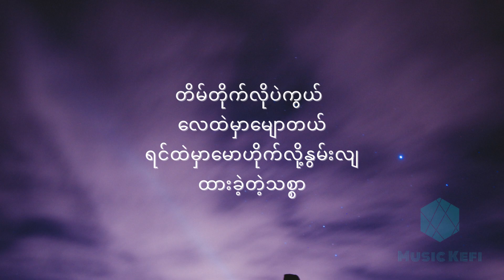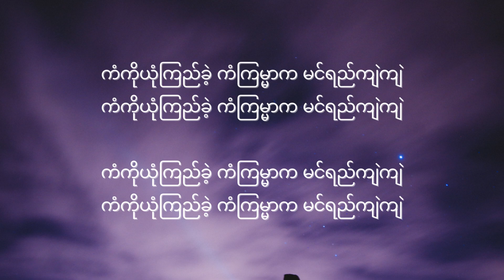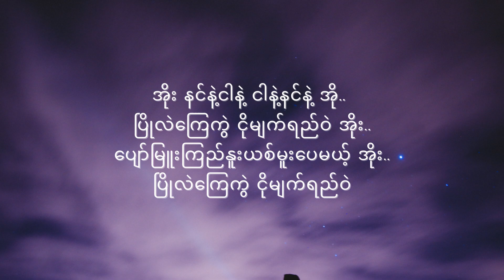စိုင်းစိုင်းခမ်းလှိုင် + သီရိဆွေ - နင်နဲ့ငါနဲ့ငါနဲ့နင်နဲ့ Lyrics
Sai Sai Kham Leng + Thiri Swe - Nin Nae Nga Nae Nga Nae Nin Nae
#၁၀ စက္ကန့် Album
Myanmar songs